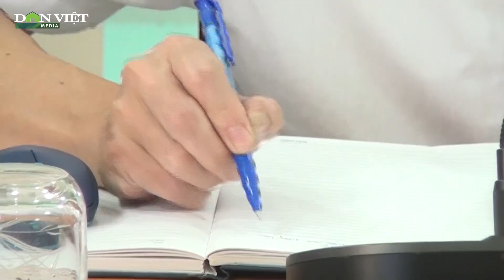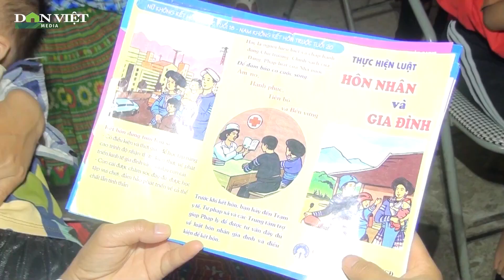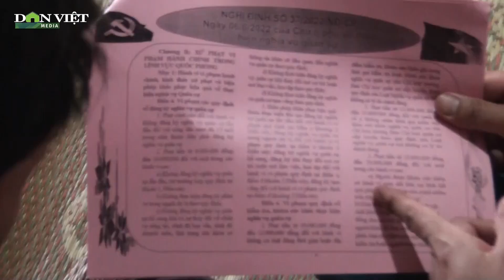Nỗ lực giảm thiểu tình trạng tảo hôn và hôn nhân cận huyết thống ở Sơn La | Báo điện tử Dân Việt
Báo điện tử Dân Việt | Với mục tiêu giảm thiểu tình trạng tảo hôn và hôn nhân cận huyết thống, huyện Bắc Yên (Sơn La) đã triển khai nhiều giải pháp thiết thực nhằm thay đổi nhận thức, hành vi, trách nhiệm của người dân vùng đồng bào dân tộc thiểu số tại địa phương